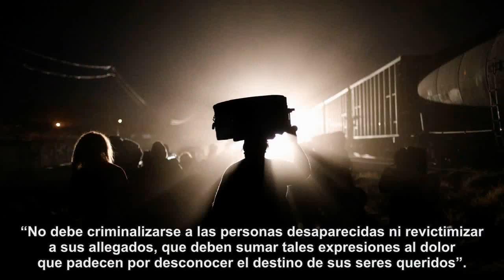Llaman a nuevo fiscal a esclarecer caso de cineastas de Jalisco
Las Comisiones de Derechos Humanos nacional y estatal llamaron a José Raúl Rivera, nuevo titular de la Fiscalía Especializada para Personas Desaparecidas, a comprometerse con el esclarecimiento del caso